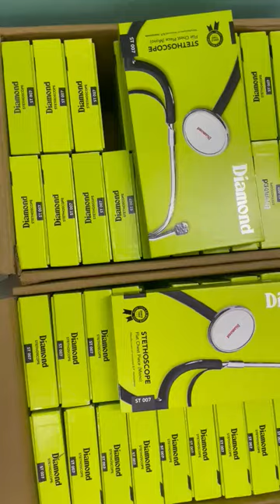Diamond Stethoscope St 007 | Available on IndiaMART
Diamond stethoscope mono st007 model best price by CBR Healthcare products Delhi . Best stethoscope in market

Product Details:
Diamond Stethoscope St 007
Diamond stethoscope st007 and other models available in stock

Vishal Bhati
121
 Aya Nagar
 Delhi
 Delhi
 110047